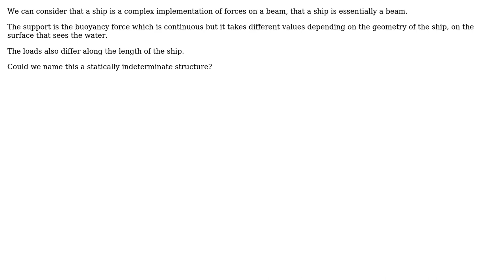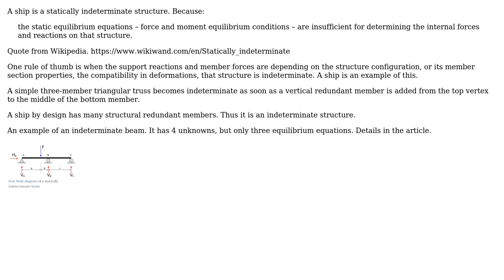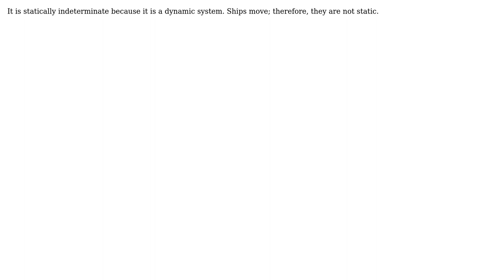Engineering: Is a ship a statically indeterminate structure? (3 Solutions!!)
Engineering: Is a ship a statically indeterminate structure?

With thanks & praise to God, and with thanks to the many people who have made this project possible! | Content (except music & images) licensed under CC BY-SA | Music | Images & others | With thanks to user Tiger Guy user NMech user Larsa se eidaklaxtarsa user kamran and the Stack Exchange Network Trademarks are property of their respective owners. You are responsible for your own actions.